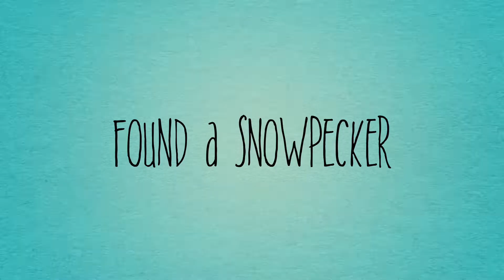SnowBirds Go IceBirds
HSC  Entertainment